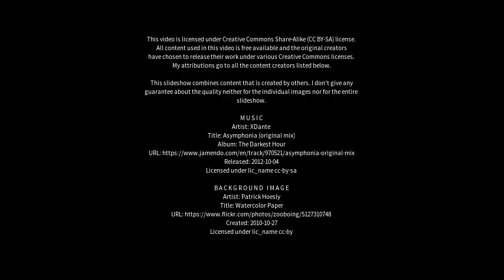Best places to visit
Best places to visit - Ajjampur (India) Best places to visit - Slideshows from all over the world - City trips, nature pictures, etc.